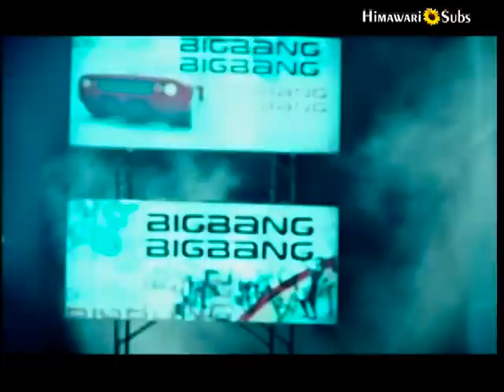Big Bang - 눈물뿐인 바보 (A Fool's Only Tears) [german subs]